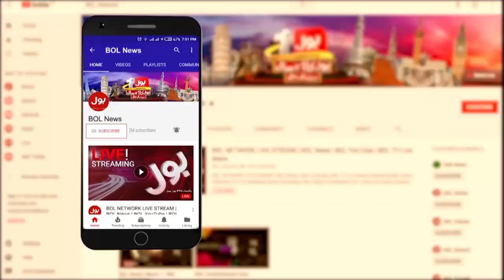Imran Khan PTI Protest Across The Country | Imported Government | News Bulletin at 6 PM